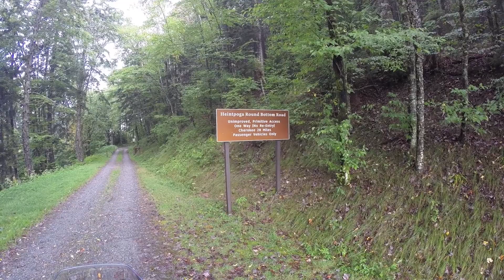DragonRaid '14 | Day 2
Raid2